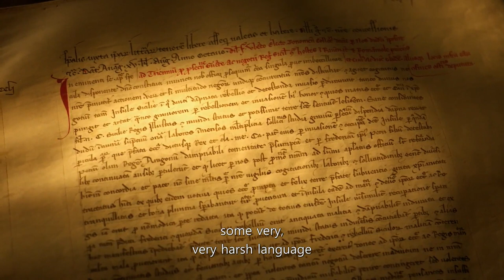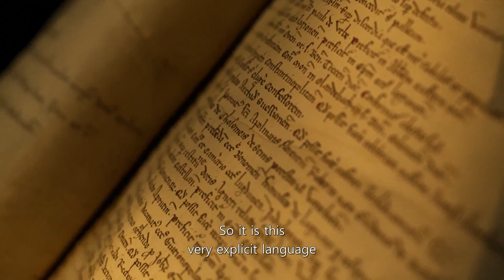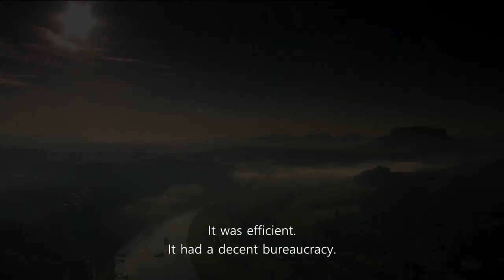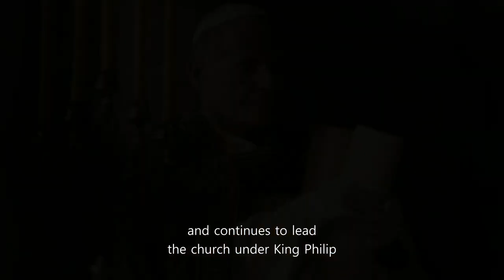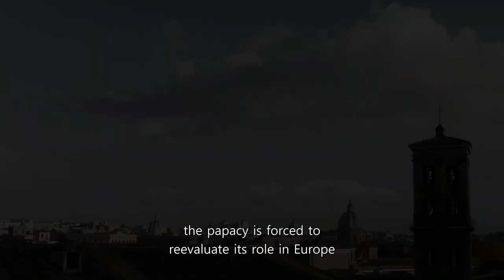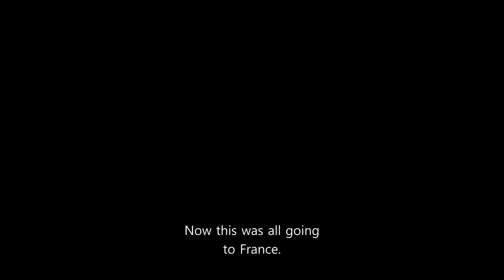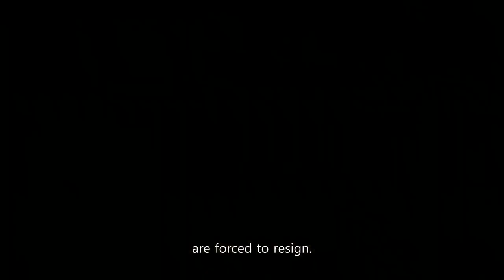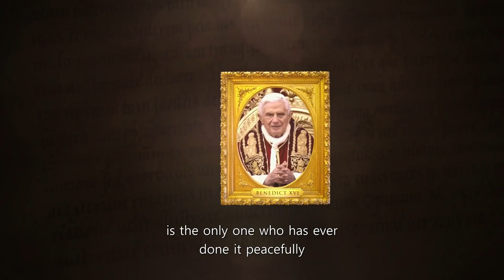Q&A - 카노사의 굴욕이 교황이 세속군주보다 우위에 있음을 확인시켜준 사건이라면 반대의 상황인 아비뇽의 유수 (Avignonese Captivity)는 어떻게 진행되었을까?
자료원 : Pope - The most powerful man in history 2018